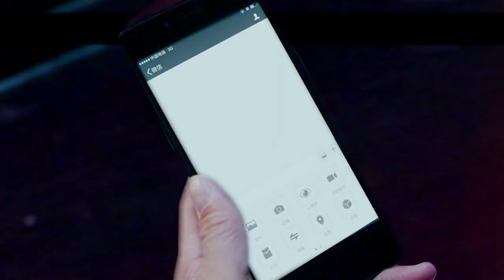高官贪污巨款，检察官从他情妇下手，所有款项水落石出！